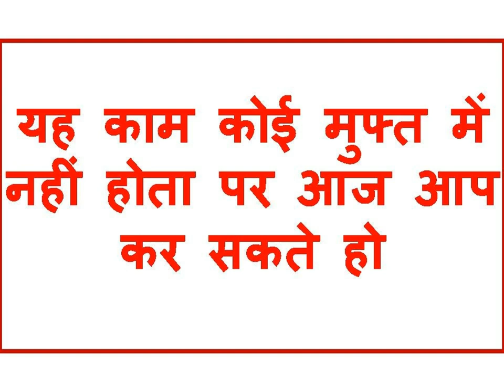बिना मंत्र सम्भोग कागज पर नाम लिखकर घर के बाहर रख आओ